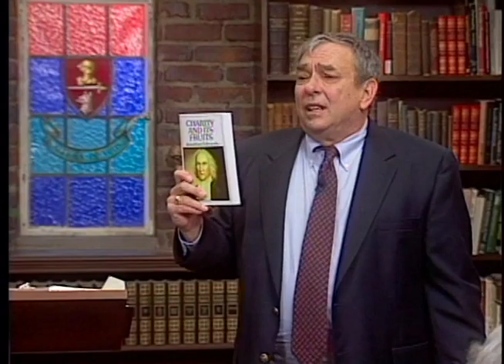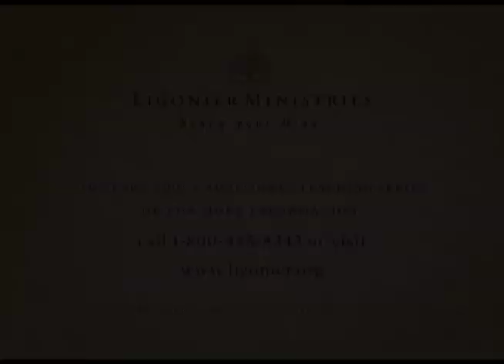蒙上帝所愛10─效法上帝的愛 Modeling God's Love 史普羅 R.C. Sproul (Ligonier Ministries)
恆久忍耐又有恩慈的愛，是上帝的性情中很根本的一部份，因此基督徒也應當對彼此展現這樣的愛。但當你被人藐視、羞辱或毀謗的時候，怎麼可能做到這點呢？在這部影片中，史普羅教授開始講解保羅在哥林多前書中這段偉大的敘述，讓我們知道真正的愛比其他事情都還更加重要。

VOD內嵌字幕版本，適合中國地區觀看，適合用LINE、WECHAT分享

翻譯：易漢倫
校稿：及祿凱